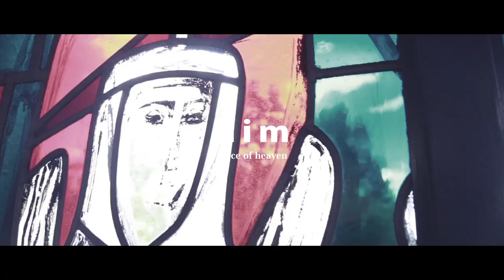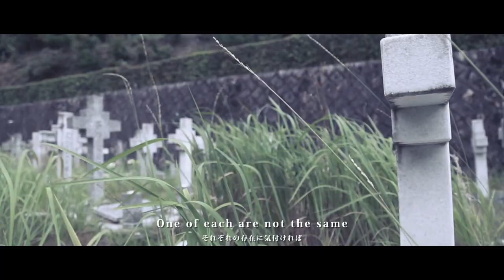nim "Piece of heaven" [OFFICIAL MUSIC VIDEO]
2018年9月5日(水)発売
nim 2nd full album "MELLOW KONG"より
"Piece of heaven" のミュージックビデオです。

Directed by Hiro Itou
Edit by Kazuaki Yoshimura

nim
2nd full album
“MELLOW KONG”

2018年9月5日(水)発売
KAW15    2,500円(税込)
レーベル KEEP AND WALK RECORDS

[ソングリスト]
1. Giant fish
2. Song 2
3. 606
4. SSF
5. サーチライト(MELLOW KONG mix)
6. 月がみてる
7. Northwood
8. Piece of heaven
9. Moon is the sun
10. Up on the hill
11. And it rolls
12. We sail
全12曲

京都・INDIE / emoTIVE rockの至宝、nim(ニム)、2017年7月ミニアルバム『leverage』、2018年3月ワンコイン・シングル『searchlight』のリリースを経て、約1年という短い期間で3作品のリリース!
遂に完成した現メンバー体制初のフルアルバム。
国内外でリバイバル『エモ』サウンドが盛り上がる中、活動初期から十数年養い続けた90’s エモを継承したサウンドと、3声を活かした多彩なコーラスワーク、インディー/オルタナティヴ・サウンドに磨きをかけた、国内外問わず2018年最新型のエモ・サウンドに仕上がっている。
完全新曲+最新シングル曲"サーチライト"のアルバムミックスを
含む12曲で挑む、現メンバー体制渾身のフルアルバムここに完成!

なお今作からは、今回公開された「Piece of heaven」の他、3月に発売したシングル『searchlight』の表題曲でありアルバムには別バージョンで収録される「サーチライト」のMV、「song 2」、「Moon is the sun」の
リリックビデオの3曲がすでに公開されている。

またアルバム発売に伴い、来年の春頃までリリースツアーが決定しており、2019年からはバンド主催企画でのツアーを各地で開催する。

ツアー日程
9/16(日) 柏ALIVE
10/13(土) 福井chop
11/17(土) 酒田HOPE
11/18(日) 郡山PEAK ACTION